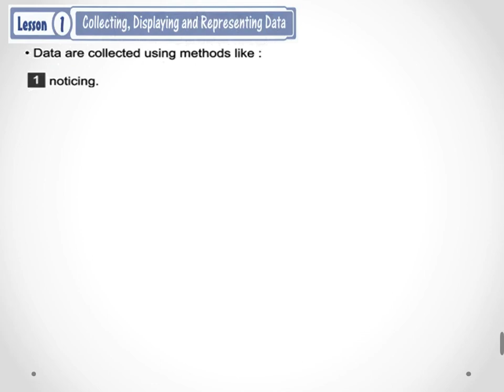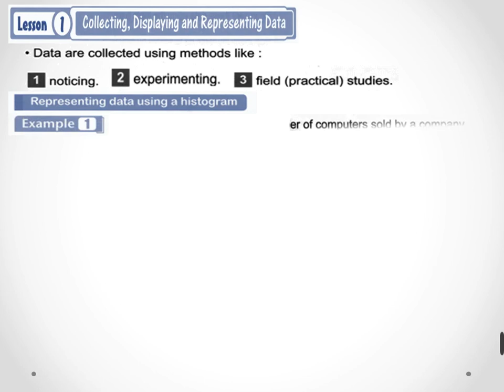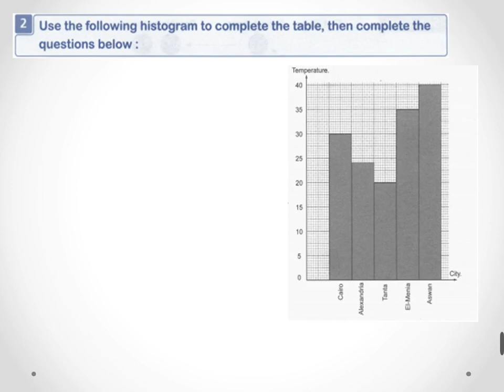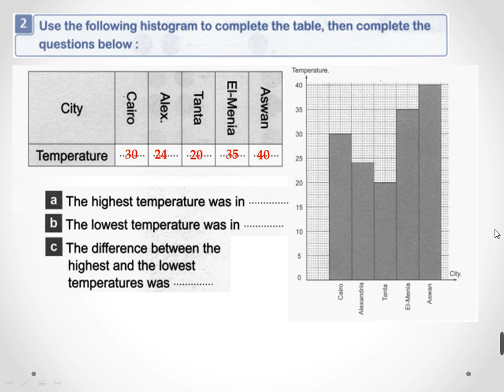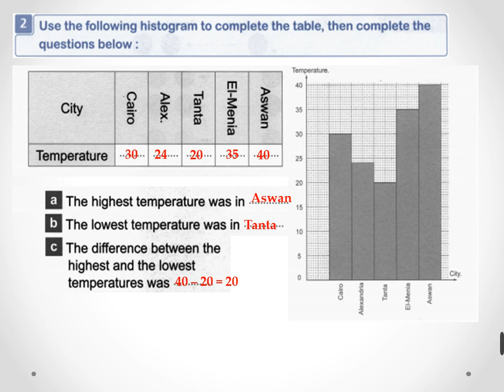Grade4_U4_L1